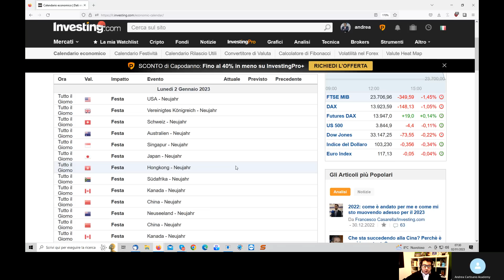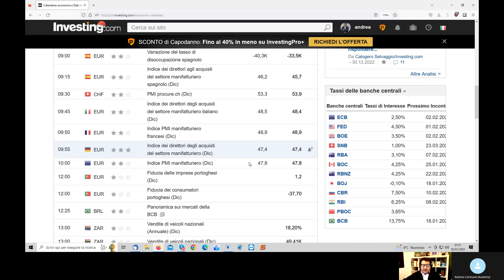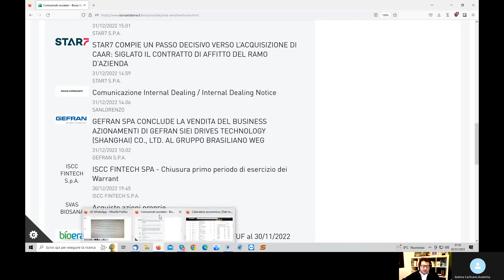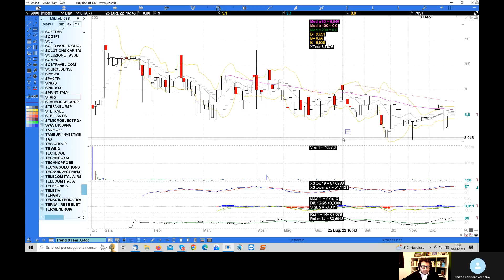Preapertura Piazza Affari del 02.01.2023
In una giornata dove gli scambi saranno ridotti al lumicino mi sono occupato di Eni,Snam,Enel,Intesa,Gefran e Anima